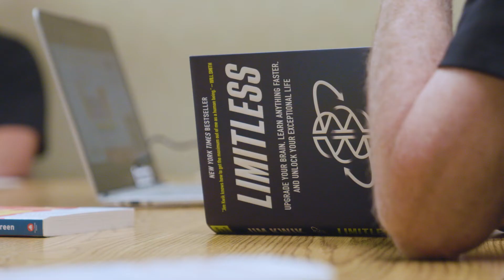West Virginia Football | 5th Quarter Microinternship: McDonald's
Our 5thQuarter program inspires each Mountaineer with opportunities like microinternships to prepare them for life after football.

Learn what John Hughes, Nick Malone and Noah Drummond took away from their experience recently at McDonald's.